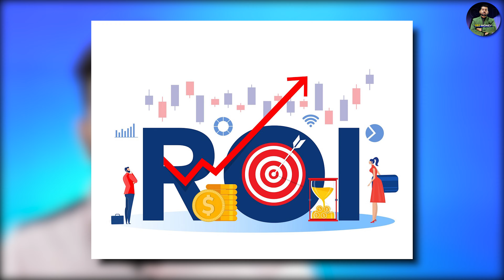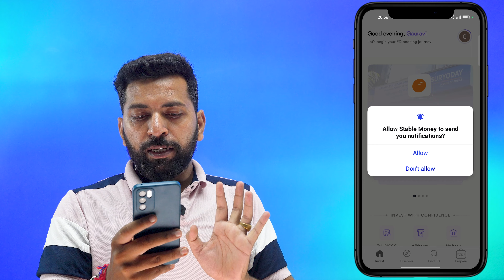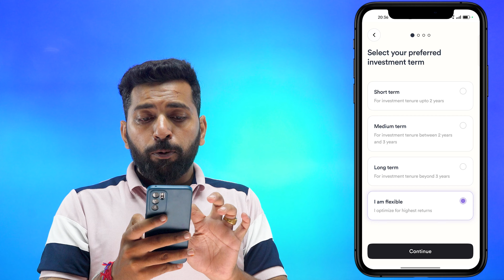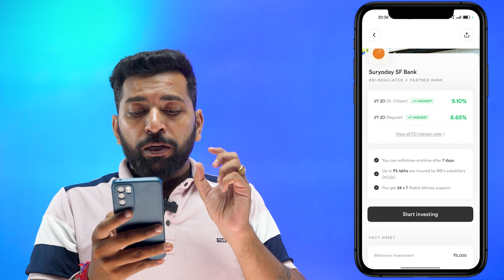Fixed Deposit Interest Rates || Best Bank For Fixed Deposit 2024 || FD Interest Rates 2024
App Link :-

Topic Cover -